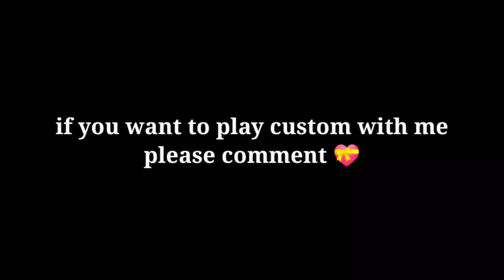Demotivate Player 💔 HighLight] OP HEADSHOT ❤️ inspiration !!! 🇮🇳🇻🇳🇹🇳🇩🇿🇧🇷🇧🇩🇨🇷🇳🇵🇪🇬🇮🇩❤️....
Free Fire Top Country-:

1Garena Free Fire Indonesia Live 🇮🇩
2.Garena Free Fire Brazil Live 🇧🇷
 3.Garena Free Fire Brasil Live 🇧🇷
4.Garena Free Fire India Live 🇮🇳
5.Garena Free Fire Singapore Live 🇸🇬
6.Garena Free Fire Thailand Live

Ненужные теги: xxxtentacion, empire, rap, bad vibes forever / empire, hip hop xu0026 rap, xxx, look at me, lil pump, music, bad vibes forever, sad, sad!, juice wrld, members only, hope, music video, 2017, hip-hop, the, ski mask the slump god, エックスエックスエックステンタシオン, revenge, ?, llj, jmp, hip hop, jocelyn flores, wishing well, ski mask, tentacion, икстентасион, xxxtentacion tribute, pop, lil wayne, live, wifisfuneral, official, rip, jahseh onfroy, yung bratz, 2019, trap, jahseh, jesus honcho - infatuated (official music video), emotional rap, yung bratz xxxtentaction, elevator, yung bratz xxxtentacion, elevator xxxtentacion, yung bratz lyrics, xxxtentacion songs, infatuated, xxxtentacion yung bratz, yung bratz artist, arms around you song, arms around you, sway lee, arms around you tribute, rap music, pop music, proudcatowner, xxx tentacion, hip hop music, armaroundyou, armsaroundyou, yung bratz rap, yung bratz song, elevator audio only, yung bratz audio only, yung bratz new song, lilpump, swaelee, maluma, pump, xxxtentacion original, miami, новая песня, альбом, новый альбом, cover, клип, плагиат, rauf faik я люблю тебя, rauf faik альбом, рауф и фаик плагиат, украли песню, кавер, рауф и фаик детство, rapper, murder, cbs 4 news evening, infinite militia, rauf faik, рауф и фаик, rauf xu0026 faik - детство, детство, рауф фаик, rauf faik из за тебя, байт, xxxtentacion live, concert, rolling loud, 88rising, tour, denzel c..., save me (audio), eminem rip donald trump, eminem diss donald trump, втренде, новый клип, украли у тентасьона, тентасьон, rauf faik плагиат альбома, сбайтили, show, rauf faik плагиат xxxtentacion, оригинал, детство пародия, детство плагиат, xxxtentacion - save me (audio), xxxtentacion leaks, naruto amv, naruto vs sasuke, naruto, amv, save me, xxxtentacion - save me (lxry remix), 1 hour, 1hour, loop, xxxtentacion - save me, lil peep, hand, react to xxxtentacion death, react to xxxtentacion, rappers react, xxxtentacion killed, react to xxxtentacion dead, club, helping, pompano, cinema, hour, one, joey bada$$, the remedy for a broken heart, heart, broken, ジョーイ・バッドアス, infinity (888), legend's never die, legends never die, インフィニティ (888), for, remedy, download, mp3, listen, seamless, video, replay, beats, beat, long, xxxtentacion dead, rip xxxtentacion, tyga, xxxtentaicon fight, xxxtentacion leak, xxxtentacion leaked, 6ix9ine, justin bieber, 6ix9ine xxxtentacion trollz, 6ix9ine xxxtentacion, 6ix9ine trollz, xxxtentacion unreleased, xxxtentacion 2020, ricch, roddy, roddy ricch, ieatpussy, the box, box, xxxtentacion alive, roddy ricch the box, xxxtentacion roddy ricch, trollz 6ix9ine, justin bieber la bomba, look at me bass boosted, look at me clean, look at me instrumental, look at me now, look at me juice wrld, look at me 1 hour, look at me carrie underwood, look at me now clean, look at me now chris brown, look at me i put a face on wow, look at me now lyrics, sauce!, sauce, onfroy, xxxtentacion if was back, members only vol 4, xxxtentacion look at me, look at me xxtxtentacion official lyrics, xxxtentacion bmw i8, xxxtentacion bmw, ihaterappers, lore, song, soundcloud, new, lit, dont cry lil wayne, don't cry, xxtenations, dont cry, lil wayne don't cry, fire, hot, реакция на смерть xxxtentacion, official audio, xxxtentacion - look at me! (audio), hanging, звезды о xxxtentacion, гибель xxxtentacion, rxu0026b, xxxtentacion - everybody dies in their nightmares (audio), everybody dies in their nightmares (audio), lil wayne 2019, xxtentacion, xxtentacion - bad! (official music video), mumble, extended, xxxtentacion 17, xxxtentacion - xxtentacion - bad! (official music video), bad!, skins album, skins, bad, xxxtentacion ?, hope xxxtentacion, nle choppa, dababy, blueface, don't cry lil wayne, flex, emo, xxxtentacion hope, chill, emotional, riot, official video, yung dagger dick, moonlight official video, moonlight xxxtentacion, xxxtentacion moonlight, репэр, батл, рэп-культура, канье уэст, убийство, xxx moonlight, xxxtentacles, bad vibes, young dagger dick, jah, moonlight, make out hill, makeouthill, xxxtentcion, the main idea, official music video, рэперы, фейс, bvf, спорткар, разбойное нападение, ограбление, long live jah, jocelyn flores (audio), xxxtentacion - look at me! / riot (official video), look at me! / riot (official video) .| l